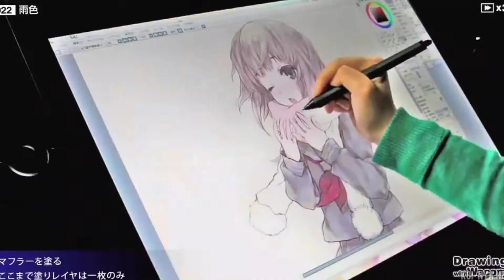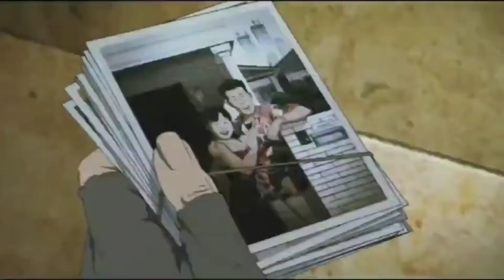JAPÓN y el ANIME 🇯🇵 | Guía Básica para convertirse en OTAKU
El video que RESUME TODO lo que NECESITAS para EMPEZAR en el Mundo del MANGA y ANIMÉ!

ÍNDICE:
00:00 Bienvenida
00:19 Qué es el ANIME
00:36 Diferencias entre MANGA y ANIMÉ
01:19 Técnicas, Estilo y Características
02:45 Temas, Valores, Simbolismo y Narrativa
08:13 Formatos (OVA, ONA, Series, Películas)
09:54 Géneros según Demografías
12:20 Directores más FAMOSOS
14:03 Censuras y polémicas FUERA de JAPÓN
15:08 Impacto Cultural y Trascendencia
16:47 Subculturas OTAKU y AkibaKei
17:51 ANIME recomendados para EMPEZAR
18:55 Preguntas y Despedida

japon anime